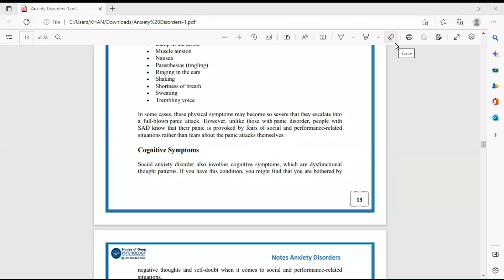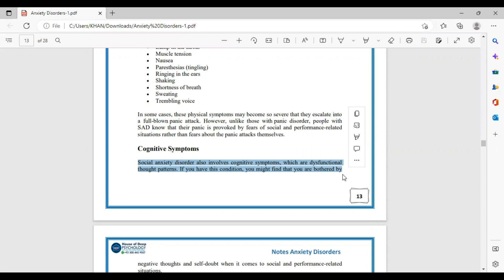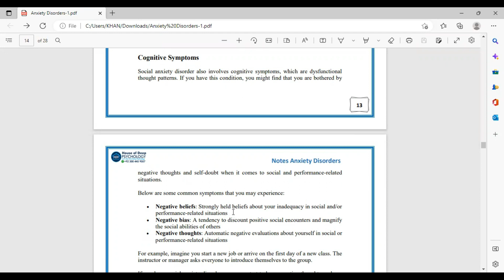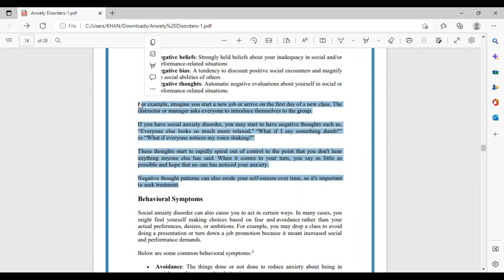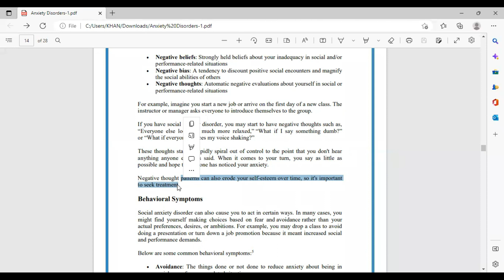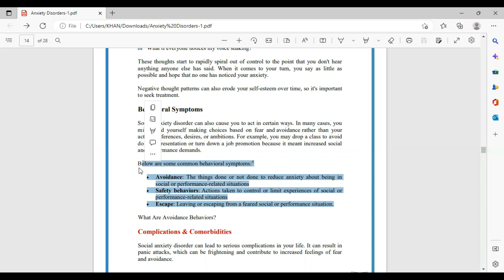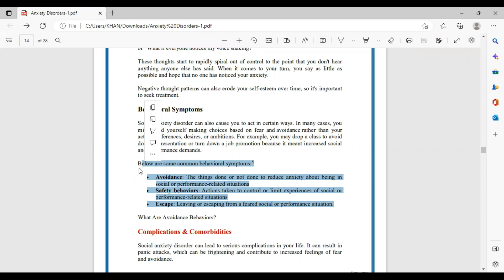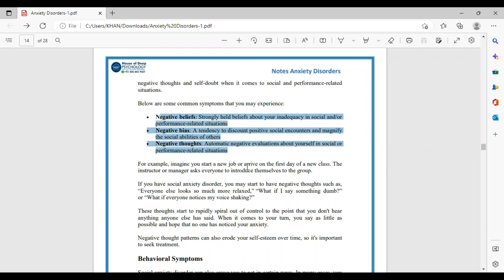Cognitive and Behavioral Symptoms of Social Anxiety Disorder | Urdu/Hindi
Cognitive Symptoms
Social anxiety disorder also involves cognitive symptoms, which are dysfunctional thought patterns. If you have this condition, you might find that you are bothered by negative thoughts and self-doubt when it comes to social and performance-related situations.
Below are some common symptoms that you may experience:
• Negative beliefs: Strongly held beliefs about your inadequacy in social and/or performance-related situations
• Negative bias: A tendency to discount positive social encounters and magnify the social abilities of others
• Negative thoughts: Automatic negative evaluations about yourself in social or performance-related situations
For example, imagine you start a new job or arrive on the first day of a new class. The instructor or manager asks everyone to introduce themselves to the group.
If you have social anxiety disorder, you may start to have negative thoughts such as, “Everyone else looks so much more relaxed,” “What if I say something dumb?” or “What if everyone notices my voice shaking?”
These thoughts start to rapidly spiral out of control to the point that you don't hear anything anyone else has said. When it comes to your turn, you say as little as possible and hope that no one has noticed your anxiety.
Negative thought patterns can also erode your self-esteem over time, so it's important to seek treatment.
Behavioral Symptoms
Social anxiety disorder can also cause you to act in certain ways. In many cases, you might find yourself making choices based on fear and avoidance rather than your actual preferences, desires, or ambitions. For example, you may drop a class to avoid doing a presentation or turn down a job promotion because it meant increased social and performance demands.
Below are some common behavioral symptoms:5
• Avoidance: The things done or not done to reduce anxiety about being in social or performance-related situations
• Safety behaviors: Actions taken to control or limit experiences of social or performance-related situations
• Escape: Leaving or escaping from a feared social or performance situation.

symptoms of social anxiety disorder